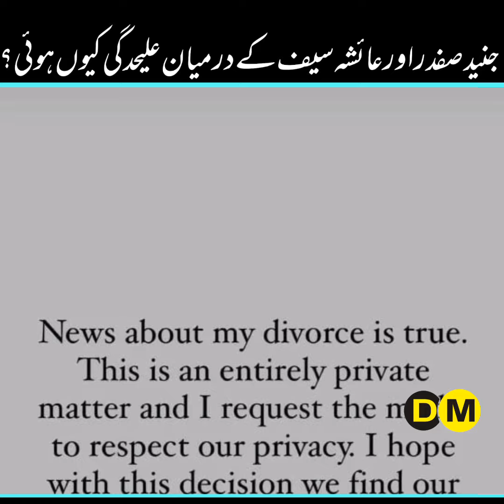Junaid Safdar & Ayesha Saif announced divorce, seek privacy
Junaid Safdar and Ayesha Saif Khan announce divorce, seek privacy